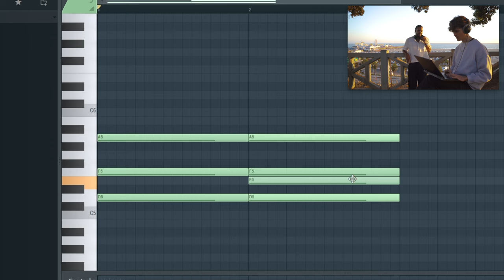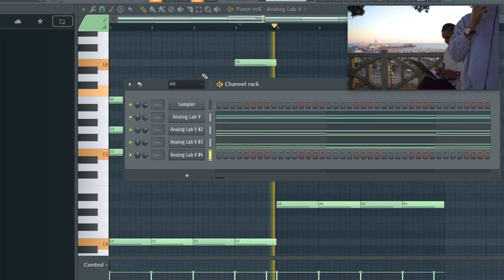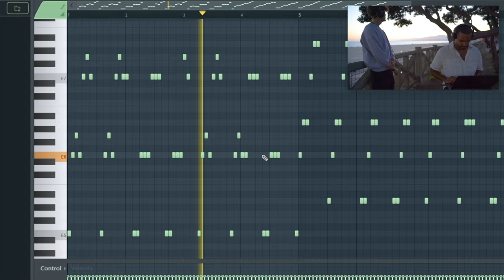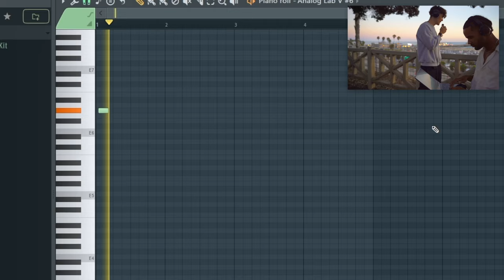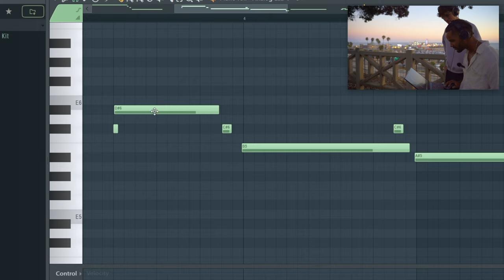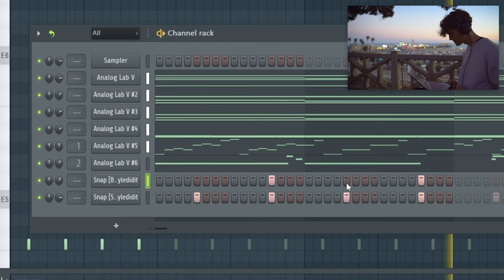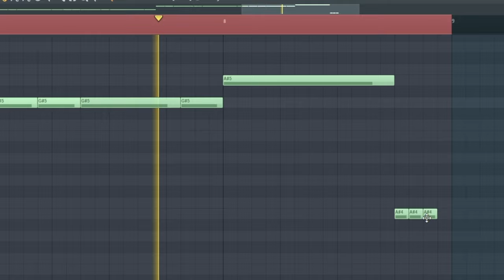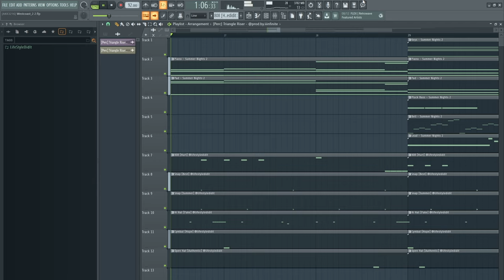How To Make The HARDEST Beats In FL Studio 2024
In this video, @skanabeats and myself show you how to make the hardest westcoast beats in fl studio!